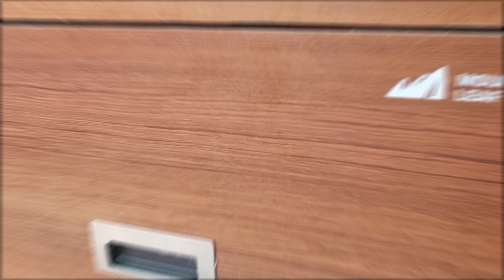Locker Camper Box Mountain Leaf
Halo Sobat.
kali ini Channel Irontech Industry akan  Review Locker camverbox. kali ini kita pasangkan di mobil Luxio. kebetulan kita dapat pesanan untuk mobil Luxio. seperti apa Roff Top Tent dan Awning tent nya ? yukk, Langsung simak Video nya

buat para sahabat yang pengen produksi tenda mobil ataupun modifikasi mobil untuk dijadikan ambulance
bisa langsung hubngi kontak dibawah ini :

buat para sahabat yang baru pertama kali mampir di channel ini
kami akan review banyak produk hasil dari produksi kami seperti :
- Modifikasi mobil Grandmax menjadi Ambulance
- Modifikasi mobil Apv menjadi Ambulance
- Modifikasi mobil Ford menjadi Ambulance
- Modifikasi mobil 4x4 menjadi Ambulance
- Produksi Tenda mobil
- Tenda Awning
- Tenda Annex
- Wastafle otomatis
- Wastafle Injak